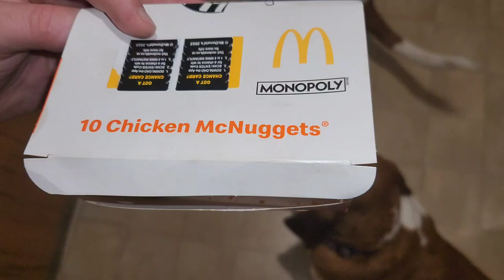Nuggies for Basset Hounds!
Angus and Millie share a nuggie as a special treat